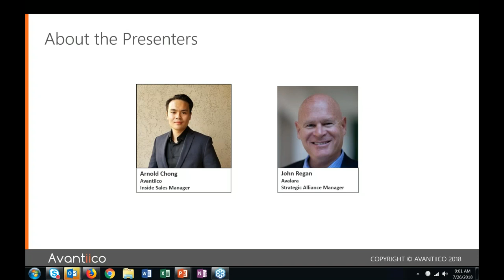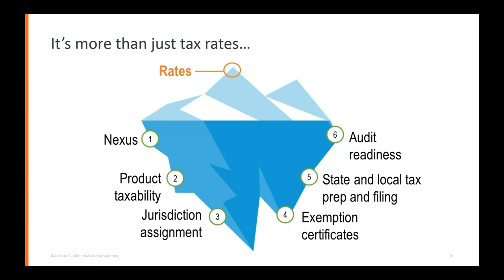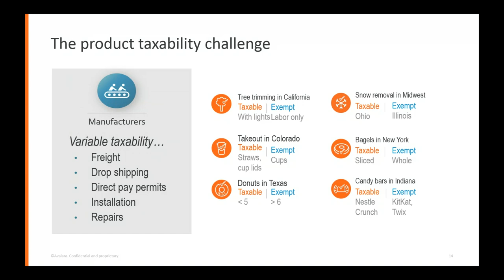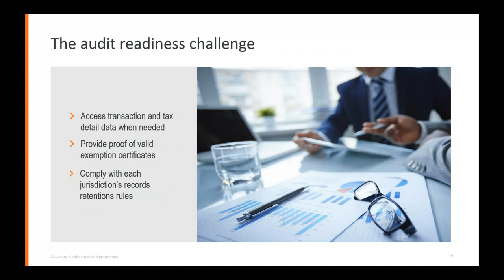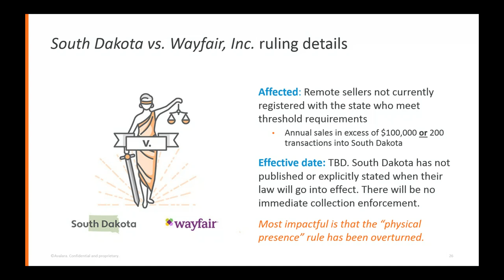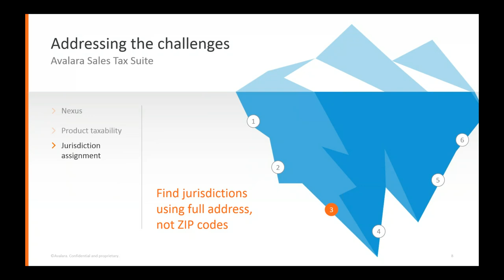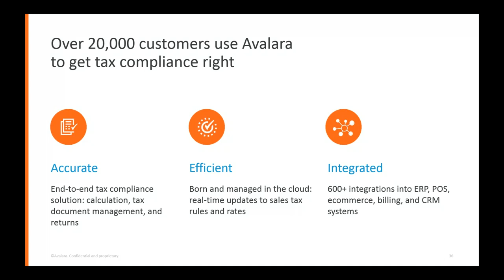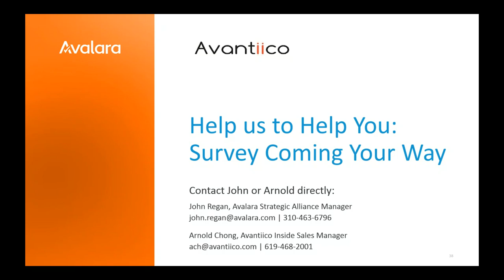The Impact of South Dakota v. Wayfair on Sales Tax Compliance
This 35 minutes video webinar gives you insights about what you have to be aware of related to the South Dakota v. Wayfair supreme court sales tax ruling. At this Microsoft sales tax seminar Avantiico and Avelera will answer questions like;

- Why is it sales taxes important?
- How does it affect your company?
- What you should do about it?
- How to automate sales taxes?
- Tax rates in the different states and why they differ
- Industry related tax benefits
- Sales taxes tip's and trick's

If you have any questions, want a personal meeting or demo applied to your business, then schedule by sending an email to with you’re goals and pains.